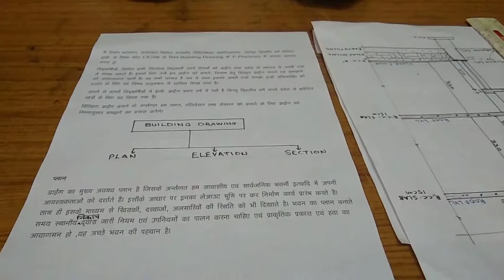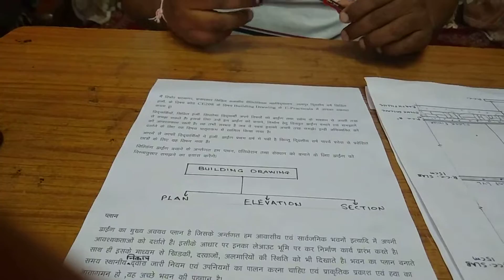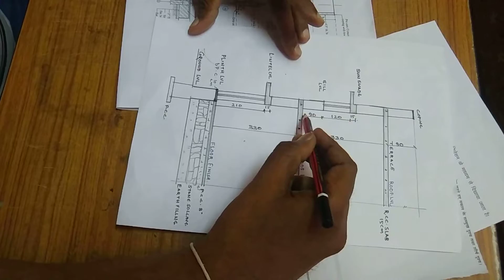CE208 E-Practical-1 Introduction to Building Drawing by Vibhor Bhatnagar GPC Udaipur